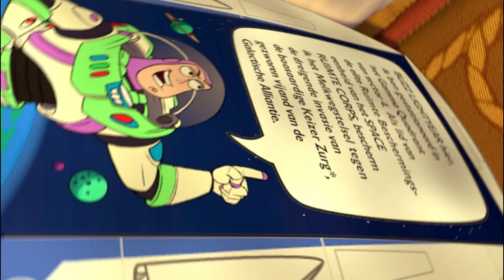Toy Story - Woody Meets Buzz First Time *FULL HD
Toy Story - Woody Meets Buzz First Time